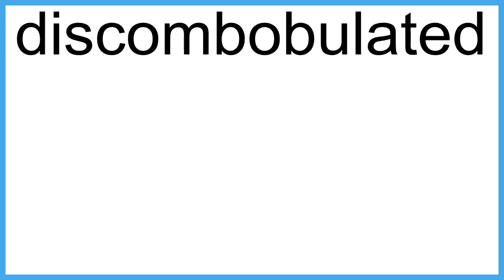discombobulated meaning | Vocabulary for Kids | Children's Dictionary | Learn English Vocabulary